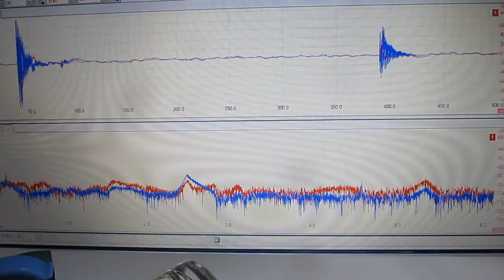超音波プローブ実験（表面検査技術） Ultrasonic probe experiment